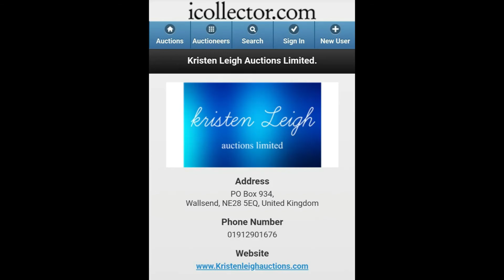Kristen Leigh auctions limited: Comics, Art, Photographs and Toys II